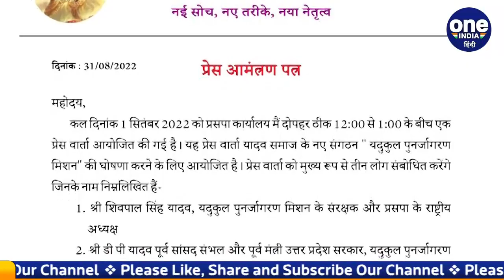Shivpal Yadav और DP Yadav का Uttar Pradesh में क्या है नया mission | वनइंडिया हिंदी | *News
उत्तर प्रदेश (Uttar Pradesh) की राजनीति में एक खास जगह रखने वाले और प्रसपा के राष्ट्रीय अध्यक्ष शिवपाल सिंह (Shivpal Singh Yadav) यादव बाहुबली नेता डीपी यादव (DP Yadav) के साथ मिलकर राज्य में एक नए मिशन लॉन्च कर रहे हैं. इसे उन्होंने नाम दिया है यदुकुल पुनजार्गण मिशन (Yadukul Renaissance Mission)। जिसके तहत वो राज्य भर के सभी यादव नेताओं को गोलबंद करने की तैयारी कर रहे हैं। वैसे वो इसे राजनीतिक कदम नहीं बता रहे लेकिन लोगों का कहना है कि इससे BJP और SP पर असर पड़ेगा.